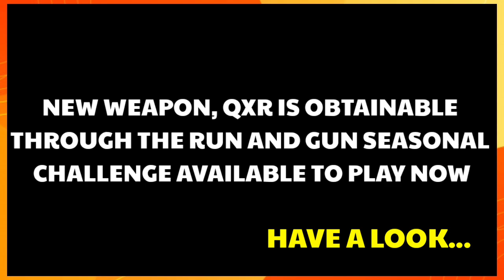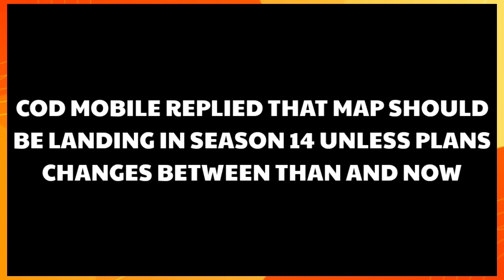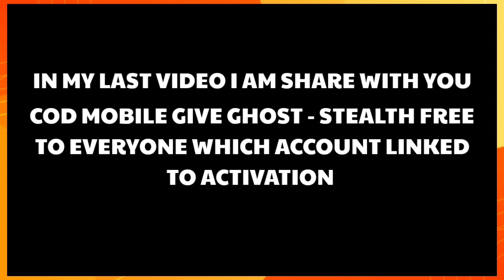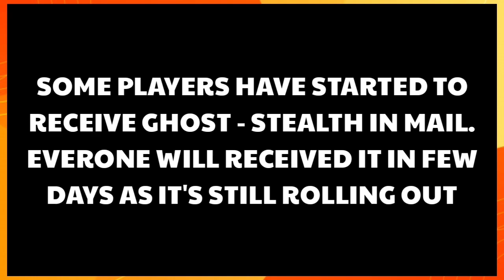Call of Duty: Mobile Season 14 leaks! Cod Mobile Chinese Version Release! CODM Free Ghost Stealth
Hey Guys i am RCP codm player back with my another video.
Call of Duty: Mobile Season 14 leaks! Cod Mobile Chinese Version Release! Series 8 Rank Ends! Free Ghost Stealth

✅ Cod Mobile Chinese Version Release date
✅ Cod Mobile Season 13 New qxr Gun
✅ Call Mobile Free Ghost - Stealth
✅ Call of duty mobile season 13 huge leaks

Follow My others Cod Mobile Community

Murdablast YT
Dataminers Hole